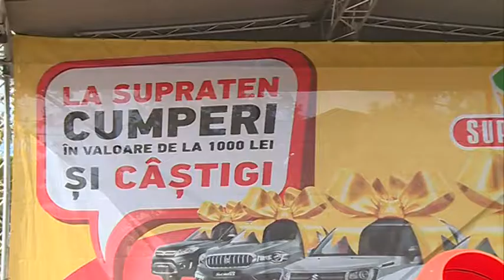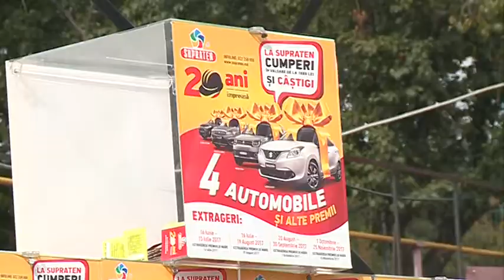Promoţia "Tombolă Client Fidel Supraten" - continuă! A treia extragere a avut loc pe 01.10.2017.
Un nou client fidel al companiei ”Supraten” a devenit fericitul proprietar al marelui premiu - un automobil nou-nouț, pus la bătaie în cadrul tombolelor aniversare. Cu ocazia împlinirii a 20 de ani de la lansarea pe piața Moldovei, ”Supraten” continuă să răsplătească fidelitatea cumpărătorilor. Compania a sărbătorit succesul alături de cei mai fideli clienţi.

NICON BUNU, director comercial Supraten: "Noi apreciem că ei ne-au ales pe noi, compania "Supraten", și credem că și în continuare, având în vedere că vor continua tombolele, se vor aduna mai mulţi clienţi."

Clienţii au avut parte de o atmosferă festivă şi şansa de a câştigă premii generoase: biciclete, aparate electrocasnice şi marele premiu - o maşină. Magazinele Supraten întâmpină familiile care le trec pragul cu preţuri aniversare şi oferte avantajoase.

NICON BUNU, director comercial Supraten: "Foarte multe premii au fost pregătite, premiul cel mare fiind automobilul, dar pe viitor vor fi si mai multe premii. La urmatoarea tombola vom dubla numarul de premii ca sa fie mai frumos."

ANATOLIE TURCAN, şef complexul comercial "Orașul Meșterilor": "Succesul nostru depinde de clienţii noştri. Viitorul Moldovei îl creăm împreună."

Marea câştigătoare a tombolei a fost Ana Chirilovscaia.

ANA CHIRILOVSCAIA: "Tremuram de emoţii şi nu credeam că am câștigat. Mulţumesc, Supraten! Va doresc mult succes şi să organizaţi cât mai multe tombole! Mulţumesc! Sunt fericită!"

Concursurile cu premii, precum automobile și alte bunuri de preț, nu s-au încheiat. Pe 26 noiembrie, va fi organizată o nouă tombolă, în cadrul căreia clienții ”Supraten” vor putea aspira la o nouă mașină. Nu ratați șansa, veniti la magazinele SUPRATEN cumparati si câstigati.